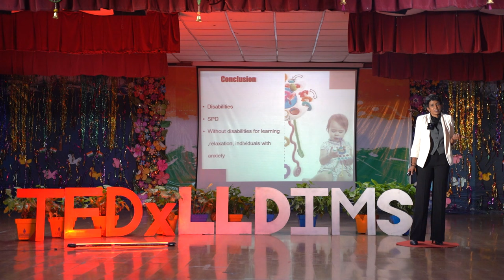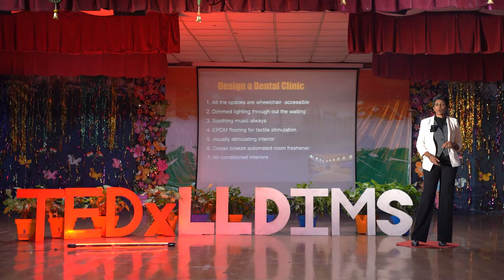let's Get Back to Our Senses | DR. PREMILA NAIDU | TEDxLLDIMS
This talk is about the scope of change in hospital interiors and designs . It also emphasis the importance of multi sensory environments in child's growth, development and how it can help us create an inclusive world. Dr. Premila Naidu is a beacon of unique passions and unwavering individuality. At PnG Healthcare, her brainchild, dentistry transforms into a stress-free, comforting experience. Beyond the clinic, she's a seasoned paediatric dentist, an adventurous biker, a devoted ocean lover, and a rarity in the surfing world. Defying societal norms, she earned the title of Mrs. World Goodwill Ambassador at 40, championing self-expression for women. Striking a harmonious balance between her professional excellence and personal dreams. Her vision paints a portrait of an empowered and enchanting society. This talk was given at a TEDx event using the TED conference format but independently organized by a local community.